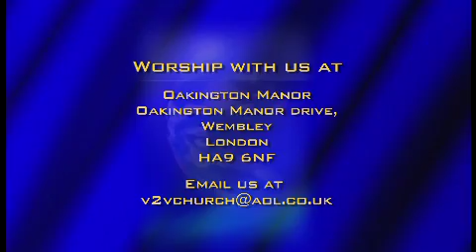V2V Community Church Building strong Marriages Relationships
Pastors Douglas and Erica Goodman share from their 41 yrs of marriage.

We love to impact the community and want to empower you to live each day from Victory to Victory.